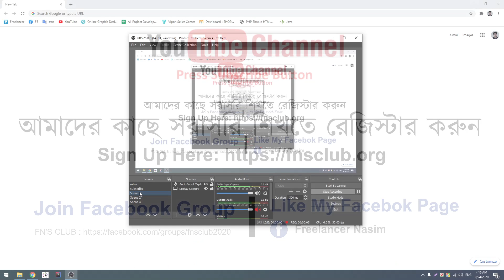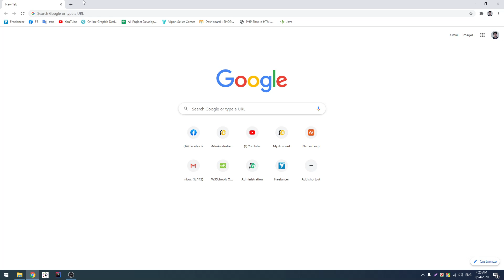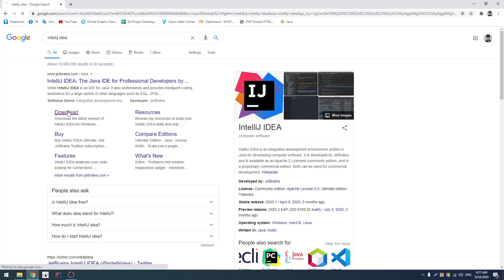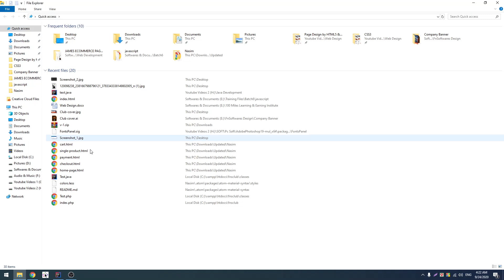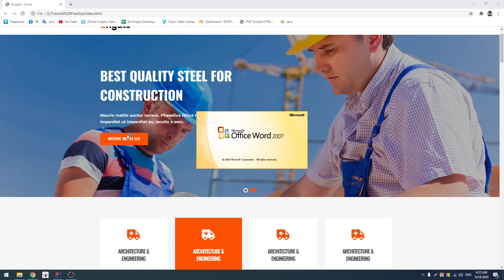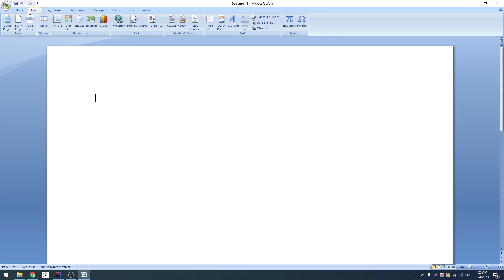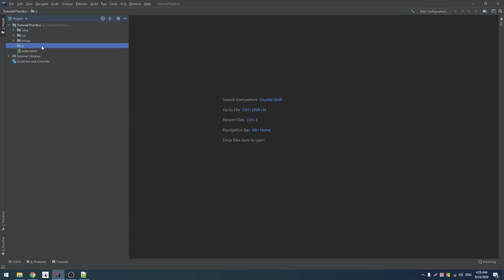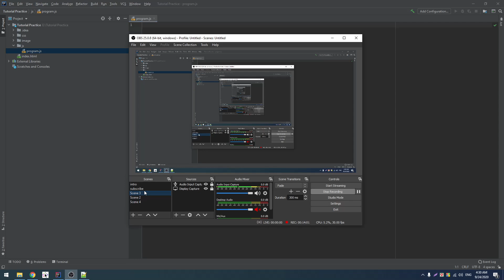004 Start writing JavaScript || JavaScript Full Basic to Advanced Course by Freelancer Nasim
আসসালামু আলাইকুম,
ফ্রিল্যান্সিং শেখার জন্য আমার সাথে যারা যোগাযোগ করতে ম্যাসেজ করেন। তারা দয়া করে নিচের লেখাটুকু পড়ুনঃ
আমি আমার কমিউনিটির মাধ্যমে ফ্রিল্যান্সিং শিখিয়ে থাকি। আপনি যদি ফ্রিল্যান্সিং শিখতে চান, তাহলে নিচের দেওয়া আমার ওয়েবসাইটে গিয়ে যোগাযোগ করুন।